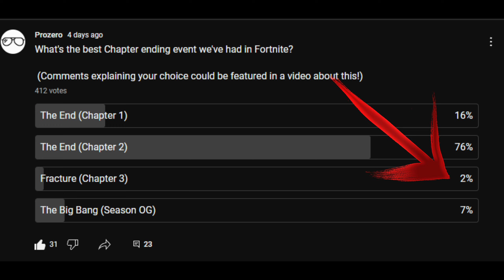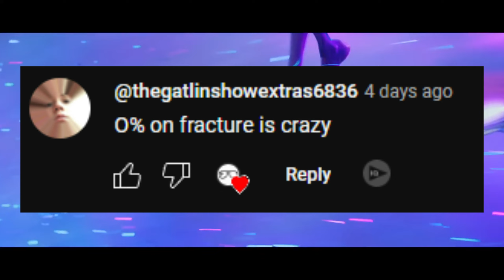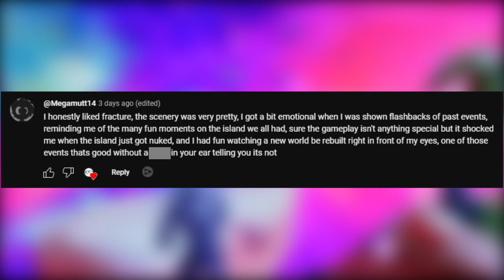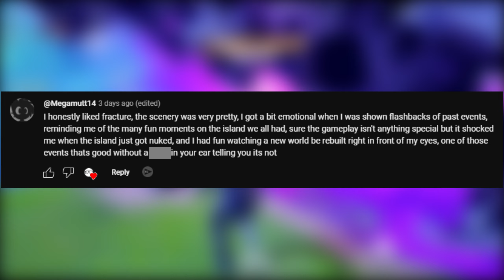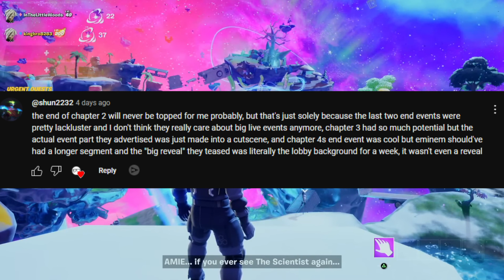The WORST Fortnite End Event (Fracture)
This is one of the most hated events in Fortnite history, voted by YOU!

Credit to: Perfect Score & InTheLittleWood for the event gameplay footage!!
What's up!
I upload videos around everything Fortnite!
I make these Fortnite videos mostly for fun, as I've always had a passion for creating content on my favorite game(s).
If you're new around here, be sure to:
Share the channel with your friends! ✅
Comment something down below ✅
USE CODE prozeroyt in the Fortnite Item Shop (Resets every 2 weeks!)
❗My epic is Prozeroyt if you want to add me❗